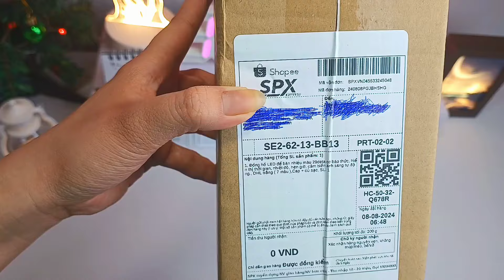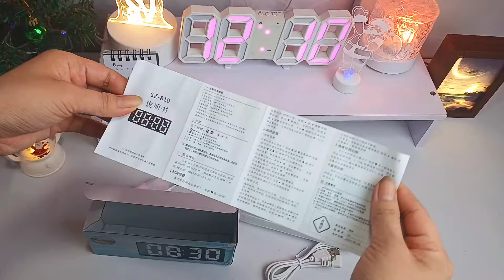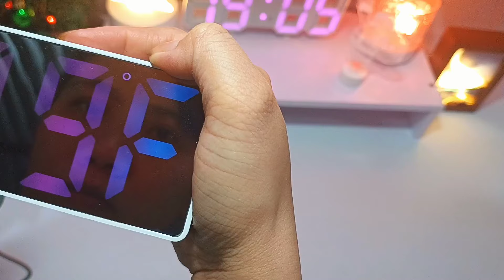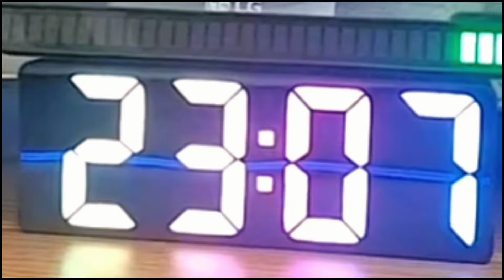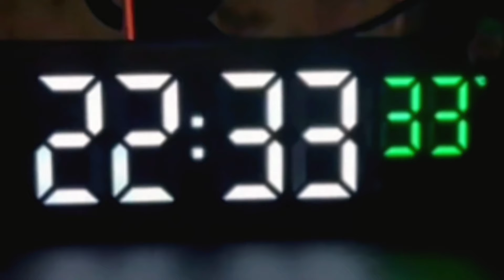Đồng hồ led để bàn trang trí nhiều màu sắc có cảm biến ánh sáng tự động.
Đồng hồ LED để bàn trang trí nhiều màu sắc có cảm biến ánh sáng tự động có thể xem được giờ tại báo thức thời gian hiển thị gồm nhiều màu sử dụng liên tục trong đèn led với thời gian hiển thị 12 hoặc 24 giờ hệ thống kích thước 6 cm x 16 cm chất lượng nhựa thành phần điện tử màu sắc đen và màu trắng với điện áp đầu vào là dcsv ổ cắm DC pin là 4,5 V AAA 1.5 v không thể sạc lại đồng hồ thời gian báo thức nhiệt độ điều khiển bằng âm thanh chức năng đồng hồ báo thức
2 bộ báo thức kéo dài trong 1 phút.

Link mua hàng tại đây hoặc tham khảo thêm sp

Yêu thương tôi để tạo ra nhiều video  thú vị hấp dẫn

Thanh sản phẩm giá rẻ
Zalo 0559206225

Bản quyền thuộc về kênh/ Thủy Review TT vui lòng không reup dưới mọi hình thức.